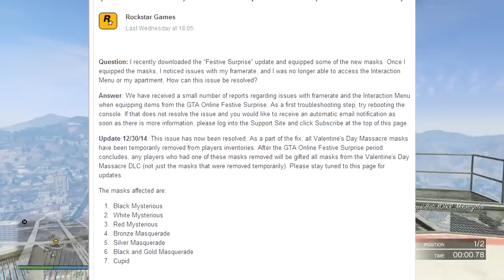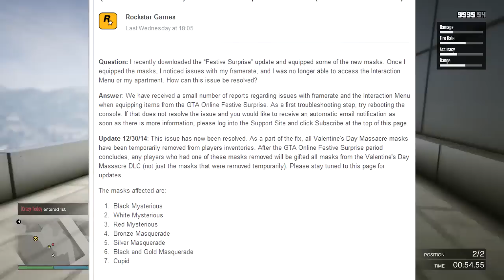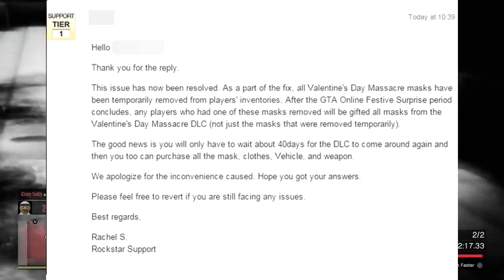GTA 5 Online Update DLC Returns - Rockstar Response & Masks Returning ! (GTA V Gameplay)